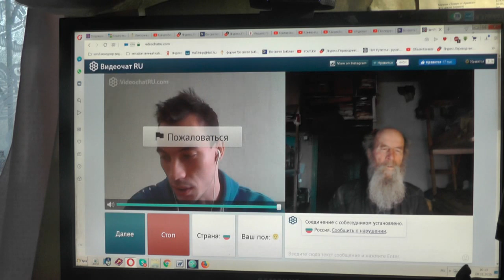№68. Иоан.3:36 Верующий в Сына имеет жизнь вечную,..